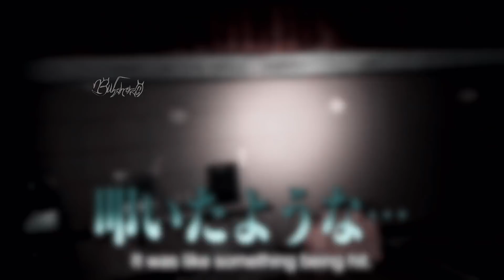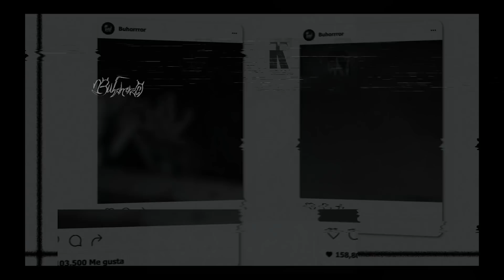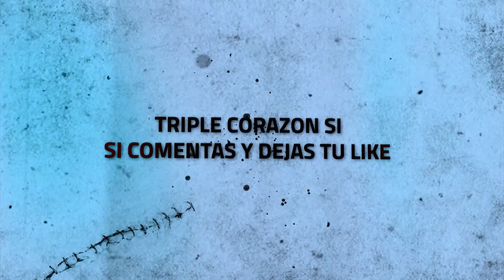JAMÁS interrumpas el RITUAL de una BRUJA | Te arrepentirás si haces ESTO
Eventos paranormales, exploraciones urbanas, poltergeist y videos de terror extremo que NO encontrarás en otro lugar
Prepárate para ver

00:00 intro
01:01 Numero 5|
02:43 Numero 4|
04:16 Numero 3|
07:28 Numero 2|
11:03 Numero 1|

La veracidad de los casos presentados quedan a criterio propio, los casos son tomados de canales externos que crean "entretenimiento" basado en el terror para el público

Un abrazo Buhitos :D